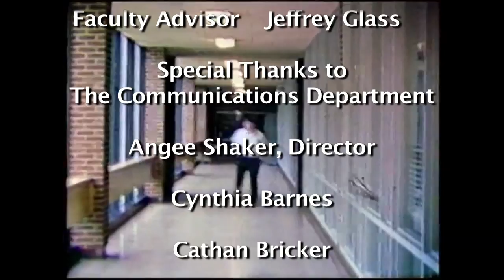CEREMONY MASTER HD 1080pHi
Heights High Farewell & Groundbreaking Ceremony